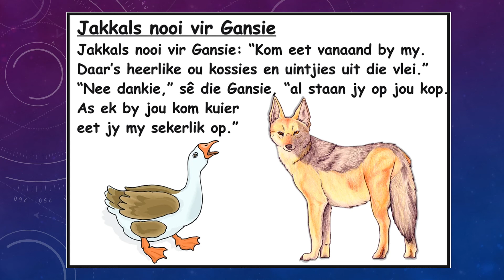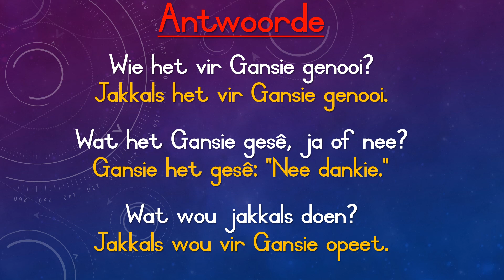Gr 2 - Afrikaans 9